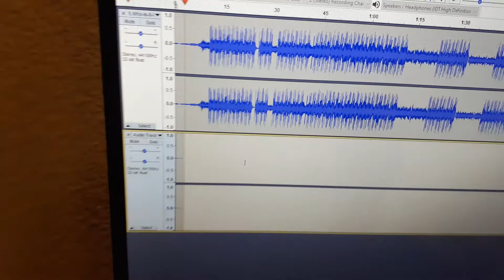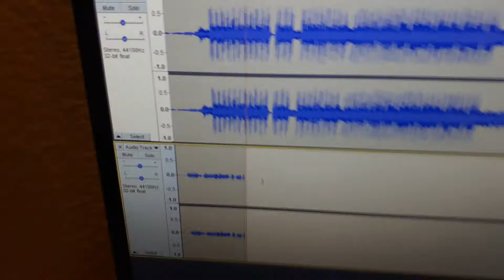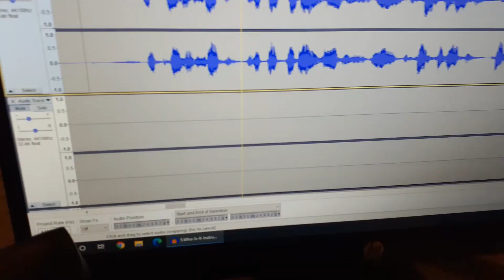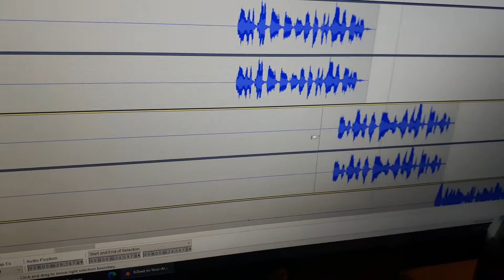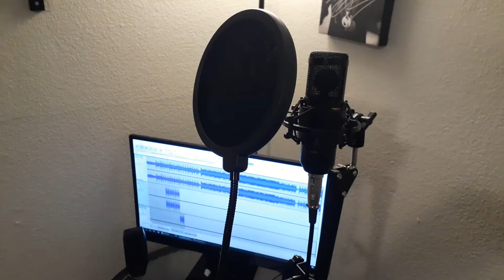Episode 4: Recording at Home & Features with Other Artists!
Welcome to my Rap Vlog! This week I'll do some recording from home and talk about doing songs with other artists. Enjoy!